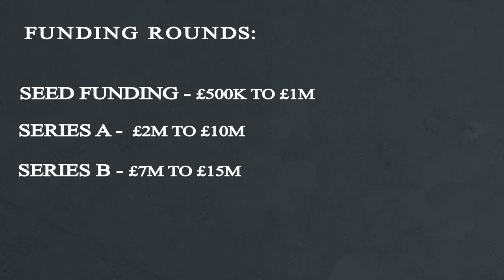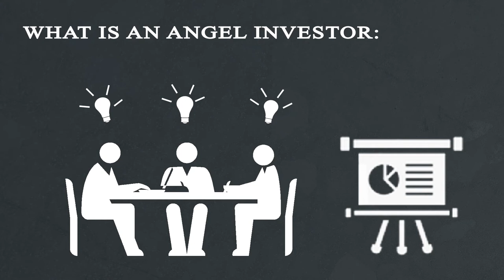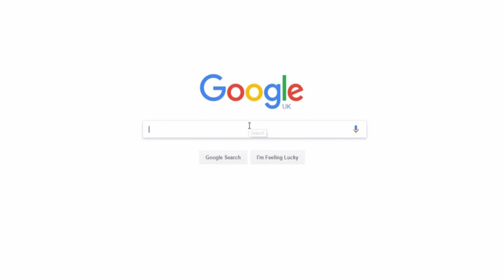how to get angel investors and scrap your 9 to 5 (seed funding explained)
Our Urgos guide explains how to get angel investors and scrap your 9 to 5 (seed funding explained) . We appreciate how hard it can be to get  start up funding especially in the tech sector. There's a lot of information out there. We've saved you the time and hassle of doing the research yourself.

Our how to get angel investors  guide gives you a brief overview of the various funding rounds including seed round series a,series b and series c. As well as the importance of not giving away too much equity when getting seed capital. This start up funding guide focuses on the seed funding pitch and also includes information about websites for angel investors that we recommend. We explain what angel investors look for including business plans and intellectual property. intellectual property like a registered design or a patent is also discussed . Our how to get angel investors  guide is easy to understand and is  created from our blog post. This video gives excellent business advice for a start up company,and explains the importance of having a good foundation team. Start up funding from angel investors has become one of the most preferred methods for obtaining seed capital.